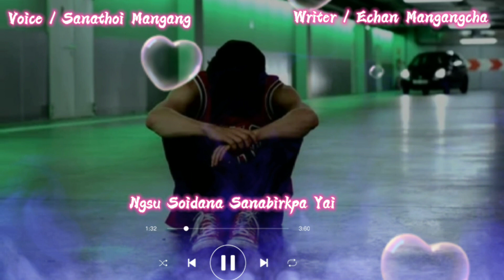Ngbu nungcbiramliba Mahktuna kayam Wakhibage haibadoo 😔😔😔